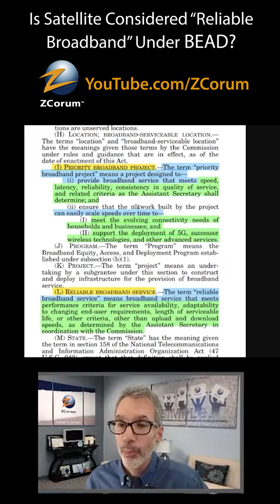Is Satellite Reliable Broadband Service Under BEAD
There is a concern that the Commerce Department under the Trump Administration will require low earth orbit (LEO) satellite service like Starlink be funded in places where the states have already determined should get fiber. The Infrastructure Investment and Jobs (IIJA) specifically defines "Reliable Broadband" as "broadband service that meets performance criteria for service availability, adaptability to changing end-user requirements, length of serviceable life, or other criteria, other than upload and download speeds". It should be clear with a plain reading of this text that satellite service does not meet that requirement.